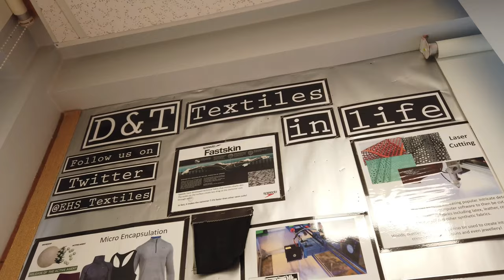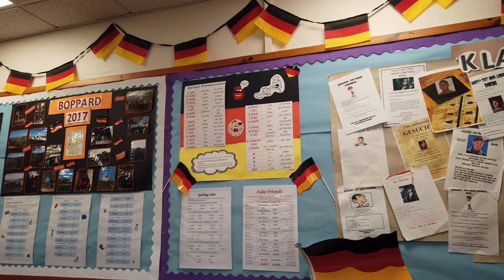EHS Seniors & Sixth Form Virtual Tour